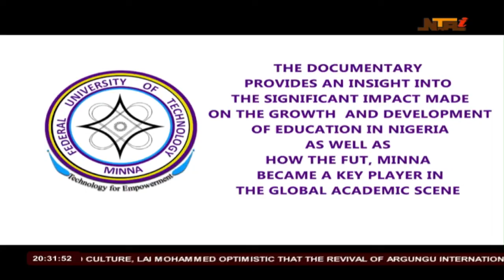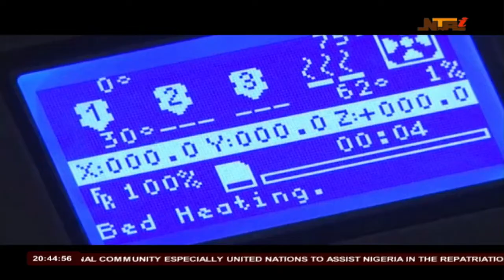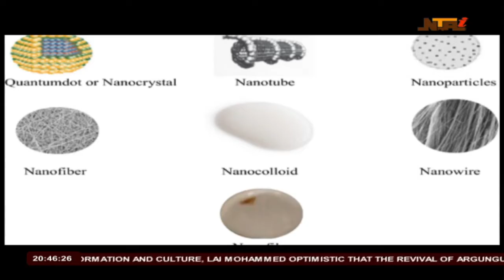Prof. Abdullahi Bala: Giant strides(Fed Univ of Technology (FUT) Minna) Uploaded By Suleiman Idris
Prof. Abdullahi Bala: Giant strides(Federal University of Technology (FUT) Minna)-Uploaded By Suleiman Idris